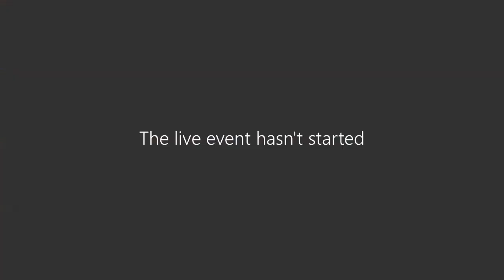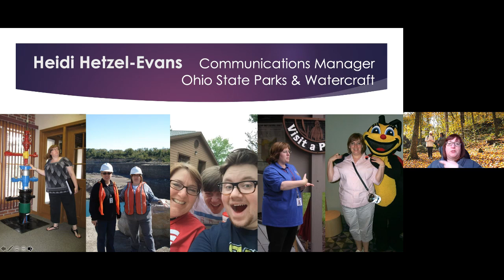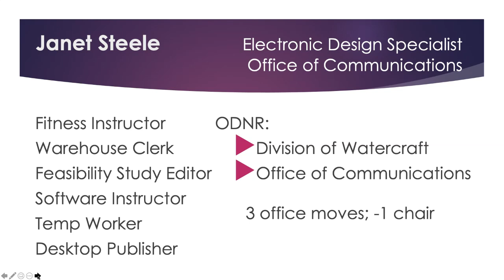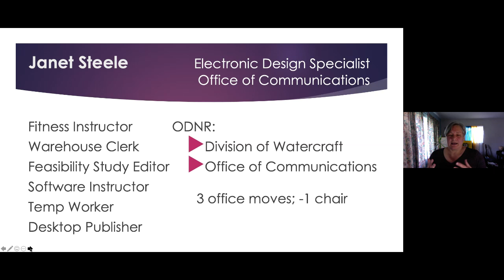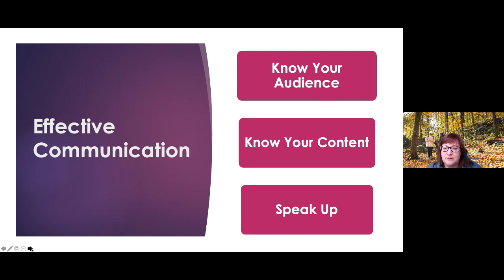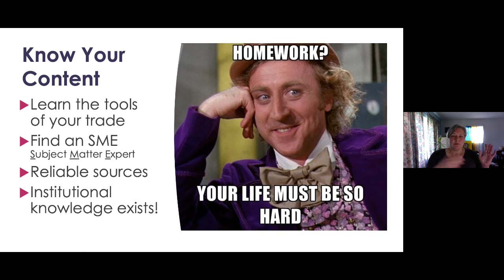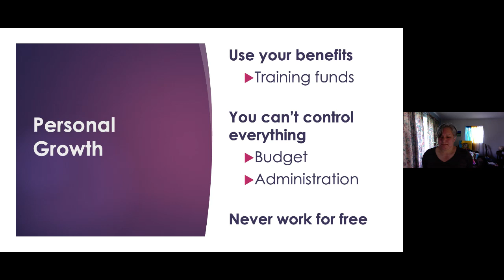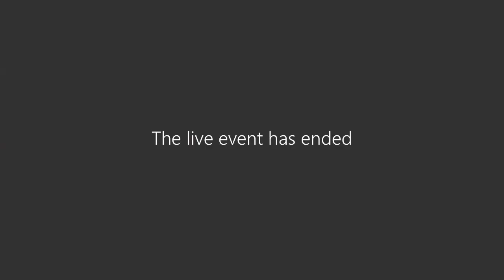She's a Force of Nature Part 10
In the 10th part of our series where we focus on women in the workforce, we hear from two who work in the communications field for ODNR.